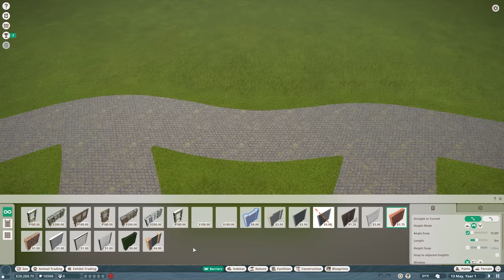Starting a New African Franchise Zoo! Building a Meerkat Habitat | Planet Zoo Let's Play Ep. 1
Planet Zoo African Mini Zoo Franchise Mode Ep.1 Meerkat Habitat, Enclosure and Exhibit Design Idea. Join me as we start a new African Mini Zoo franchise mode series in Planet Zoo! In this Let's Play Ep. 1 gameplay series, we'll build a stunning Meerkat Habitat from the Africa Pack and explore the ins and outs of running a successful zoo. Learn how to start a new franchise, create captivating enclosures, and discover useful tips along the way. Let's unleash our creativity and make this African Mini Zoo a beautiful zoo for African wildlife. Much love, DeLady

00:00 Video Intro
00:06 Introduction to our African Mini Zoo Franchise mode series
01:18 Let's play: Taking the first steps in our franchise with staff buildings
04:20 Speed build: Creating the foundation for our meerkat exhibit
04:59 Let's play: Managing staff, zoo, and animals to earn money
14:35 Speed build: Adding more details to the meerkat habitat
25:23 Let's play: Showcasing the completed meerkat enclosure

➤ Special thanks to Herman Hardin, Paul Harrison, and JakeyDog SuperStar for being a Golden Fay Fam Members via YouTube! You guys are amazing! ♥